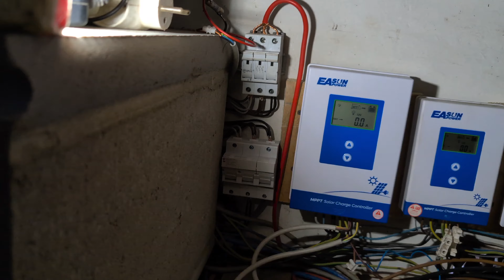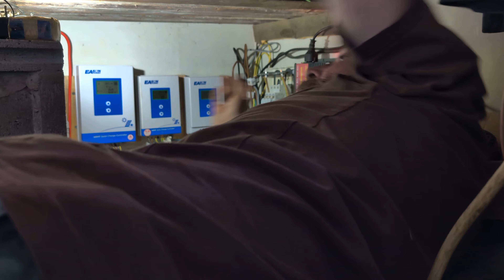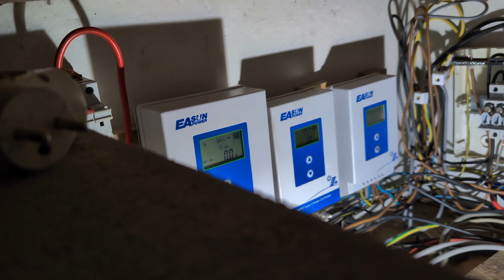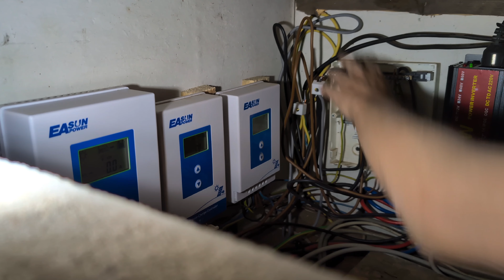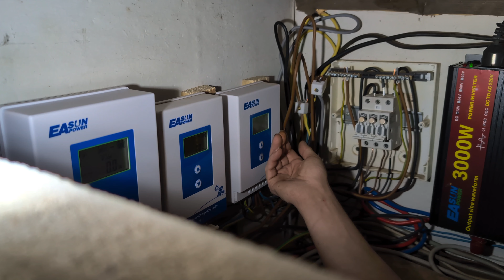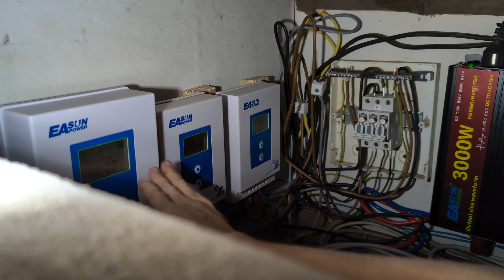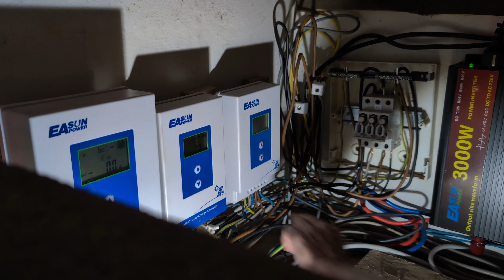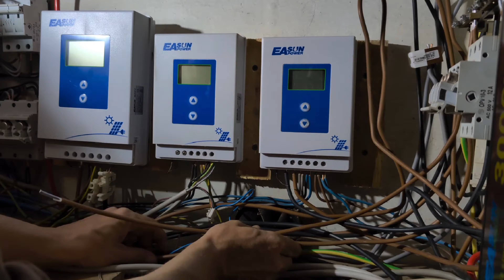😃☀️⚡👩‍🔧🔌🫰💰 FVE levně - moje zapojení Mppt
BTC:  33SiPpqQtXS7hW7uZjntNkbnGCygLaXuPb

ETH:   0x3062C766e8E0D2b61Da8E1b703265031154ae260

LTC:   LSioCP68B6JzRcPnHwE7Gkdnhn7N1GNEXW

Dárků a poděkování si vážím, protože pak můžu celé dny jen přemýšlet, vymýšlet, učit se, tvořit a mýty a fakta bořit.

Pro splácení mé exekuce: 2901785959/2010